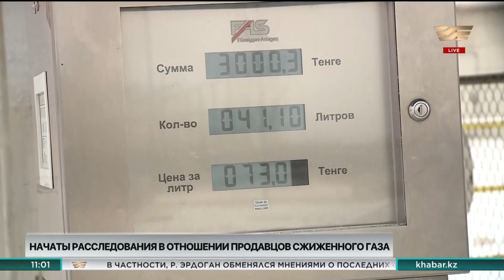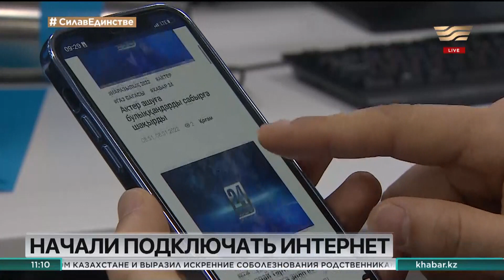Новости 10:00 от 08.01.2022